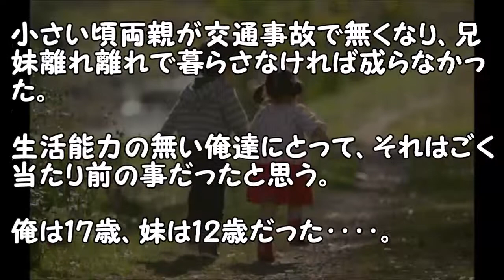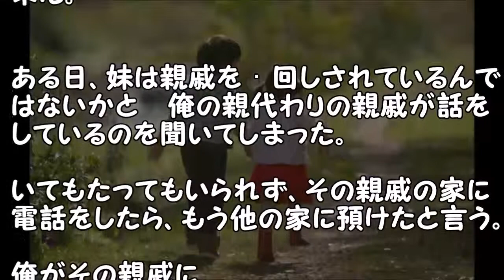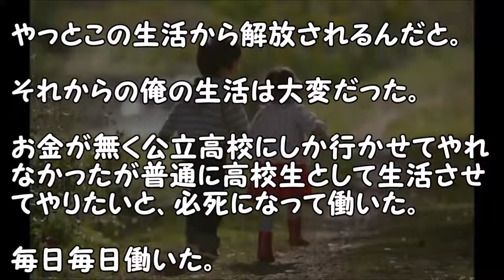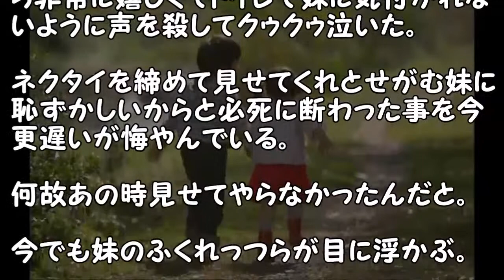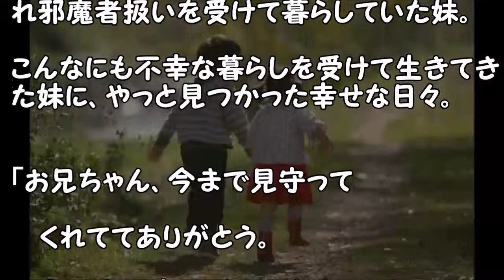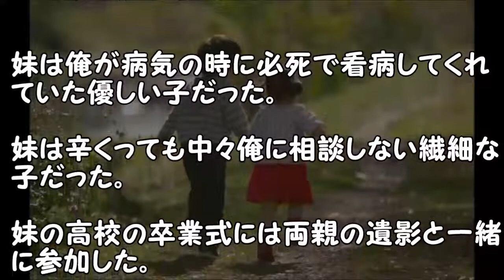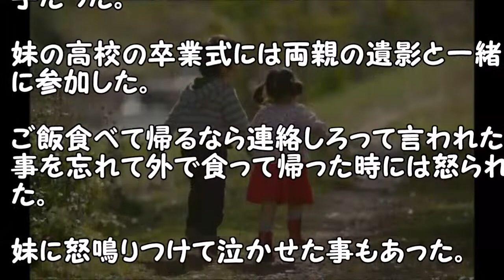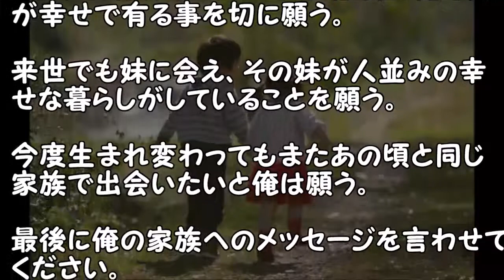【涙腺崩壊】『たった一人の優しい妹へ』 ありがとう。【泣ける話】